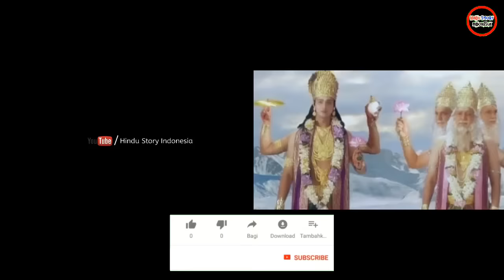RSI BRIGU MENGINJAK DADA DEWA WISNU DENGAN KERAS, MURKANYA DEWA SIWA DAN KUTUKAN DEWI LAKSMI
Hallo semua, selamat datang kembali di channel ini. Semoga kita semua selalu dalam keadaan sehat.

Rsi brigu dengan keras menginjak dada dewa Wisnu dengan kakinya, saat dewa Wisnu sedang terbaring di ikal adisesha. Mengapa RSI brigu melakukan hal ini, apa misteri dibalik kisah ini? Baiklah teman tonton vidionya sampai habis untuk mengetahui kisah selengkapnya!